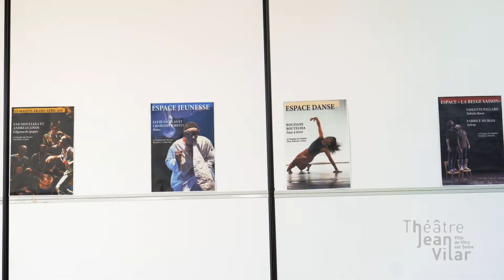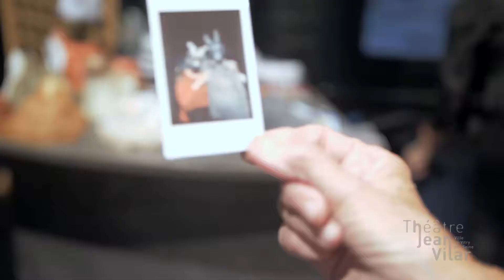Les grands Apéros de saison, le clip !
Retour en images sur deux soirées de partage, d'échange, de rencontres avec les artistes et l'équipe du théâtre.

Intagram : @theatrejeanvilarvitry
Le Théâtre Jean-Vilar, construit en 1972, est un lieu de création et de diffusion de spectacles vivants pluridisciplinaires.